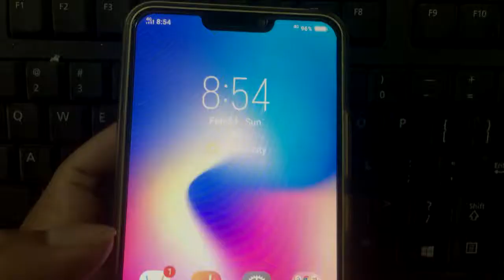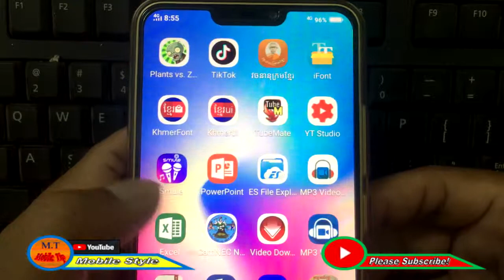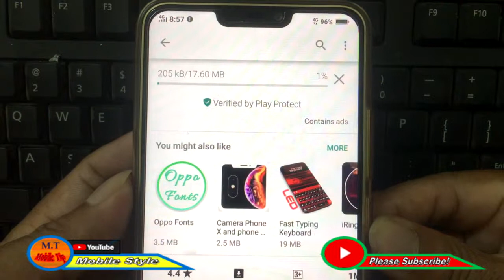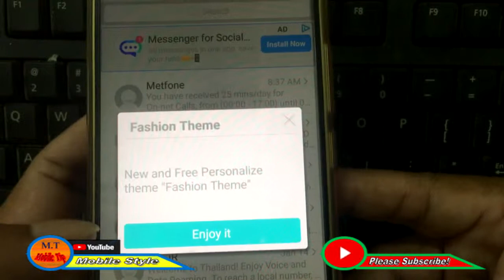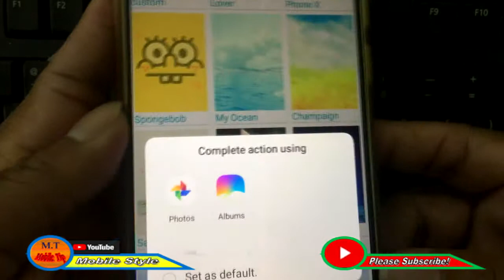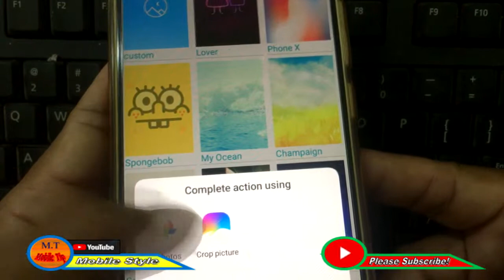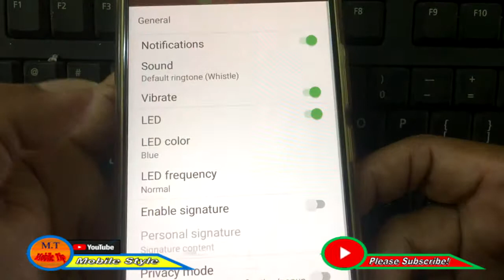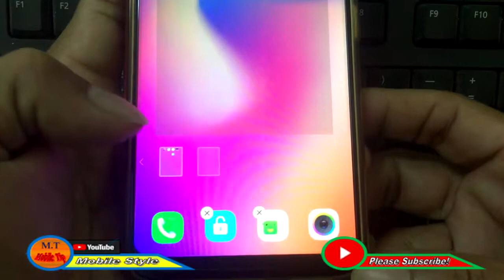How to set your photos as a background message on android 8.1-Vivo Y85